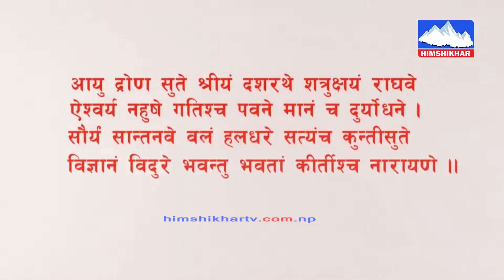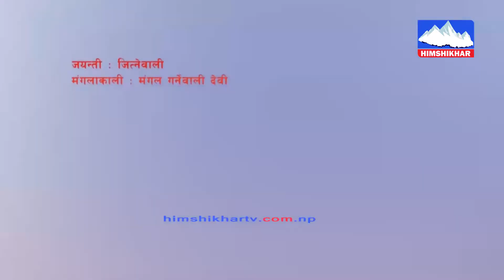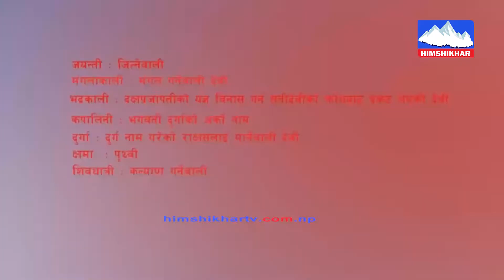दशैको टिका लगाउदा दिईने आशिर्बाद मन्त्रको अर्थ के हो ? Dashain Mantra